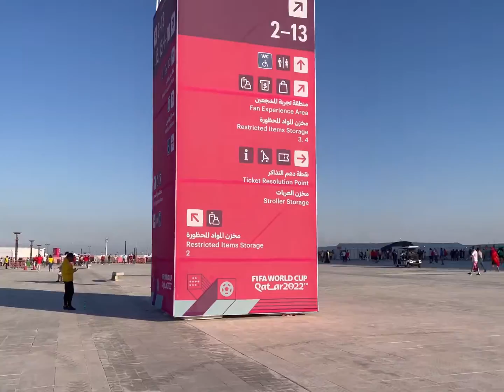Morocco vs Croatia world cup 2022 I Qatar I Al Bayt Stadium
Al-Bayt Stadium (The House Stadium') is a retractable roof football stadium in Al Khor,
Qatar 35 km away for Doha, which was opened in time for matches in the 2022 FIFA World Cup,

The stadium's construction contract international observers have criticized the treatment of workers in the construction of the stadium.

FIFA World Cup 2022™ Stadium Capacity: 68,895